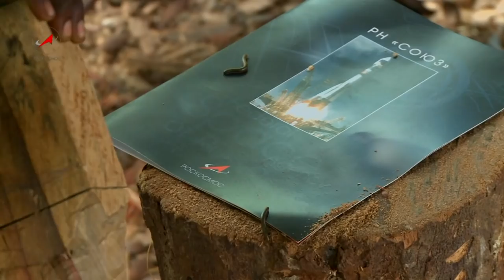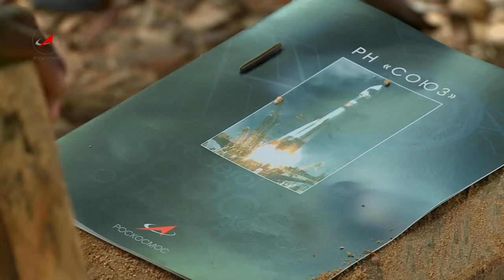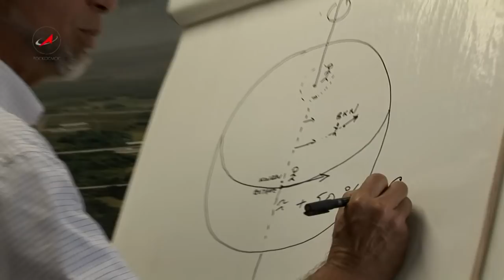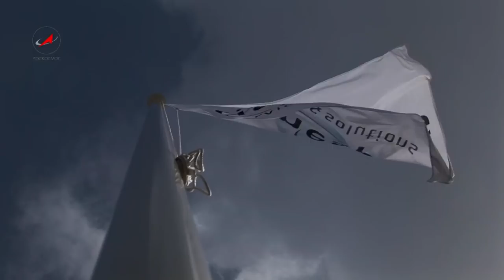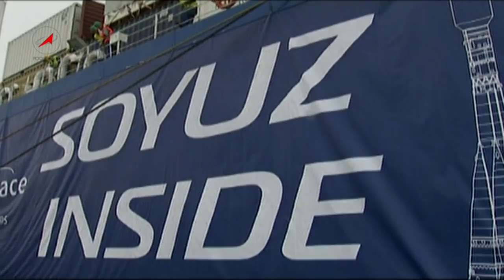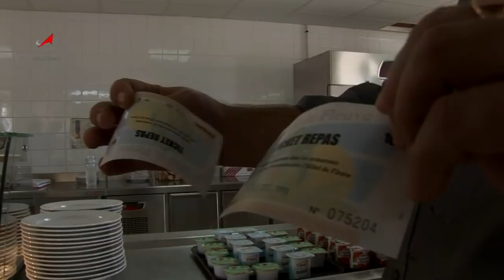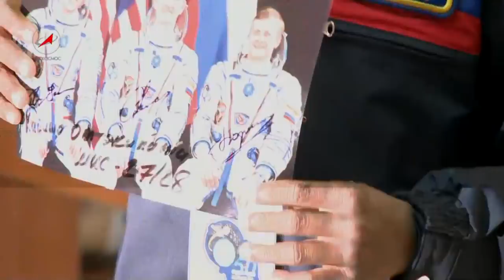Союз. Старт с экватора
Фильм рассказывает об истории строительства стартового комплекса ракеты-носителя "Союз" на космодроме Куру (Французская Гвиана) и подготовке к первому пуску РН "Союза" с экватора.